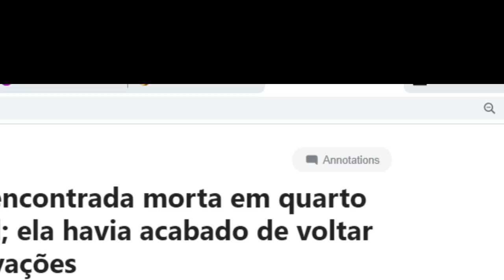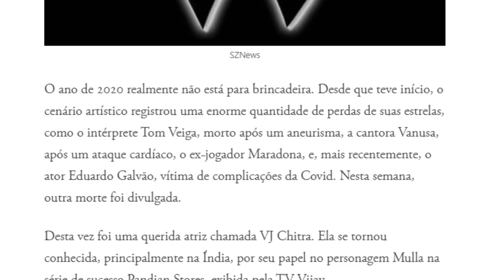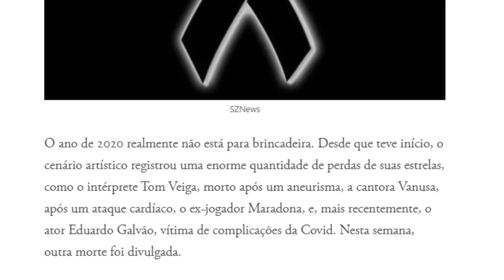Luto na TV: perda de atriz é confirmada; ela havia acabado de voltar das gravações